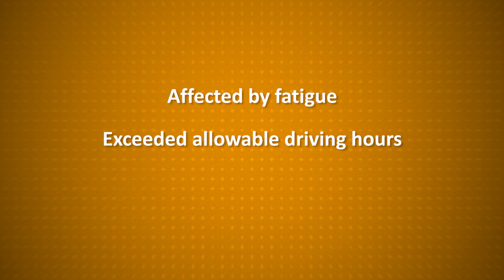Chain of Responsibility - Safety Training Video - Safetycare free video preview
Chain of Responsibility

The Chain of Responsibility is an initiative in the transport industry, under which health and safety in transport is the responsibility not just of the driver, but of everyone who is involved in the supply chain.
This program examines the important role everyone involved in the completion of a transport task has in making sure safety guidelines are adhered to.

Topics included in the program:

Schedulers
Consignors and Consignees
Loaders and Unloaders
Drivers

When everyone in the chain is working together to manage risks, and recognises that responsibility for the safe completion of a transport task lies with all of them, safety is greatly improved, and everyone’s job becomes easier.